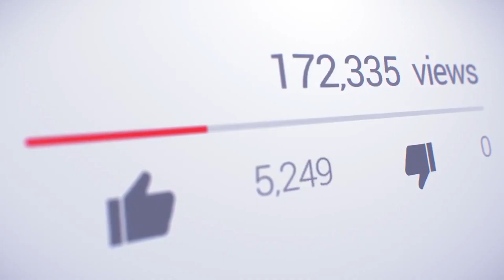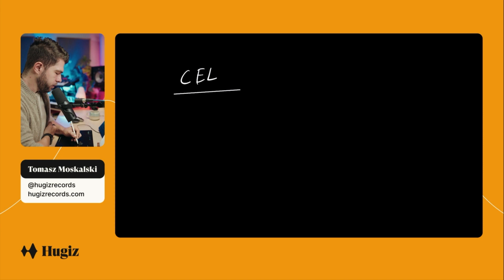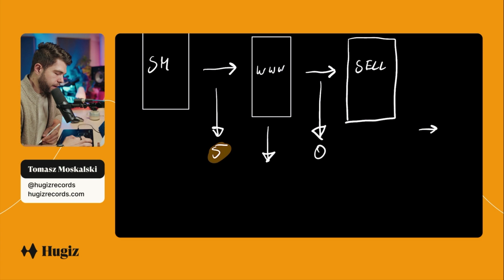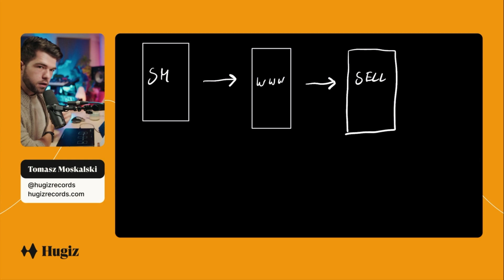Najważniejsze Liczby w Branży Muzycznej (musisz je znać)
Przełamuję stereotypy, pokazując, że dochód w branży muzycznej nie zależy wyłącznie od popularności w mediach społecznościowych. Równie ważne są inne aspekty, których na co dzień nie widać. Omawiam różne modele konwersji, które pomogą Ci zrozumieć, jak efektywnie zarabiać na swojej pasji, niezależnie od rozmiaru Twojej społeczności.

🎧 Słuchaj podcastu Włącz dobre brzmienie! w aplikacji na telefon